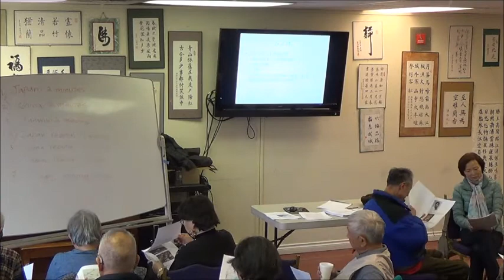亞裔銀髮族 東亞歷史 - 馬一龍先生: 當代専題討論，釣魚台中國大陸台灣日本美國的關係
馬一龍先生: 當代専題討論，釣魚台中國大陸台灣日本美國的關係